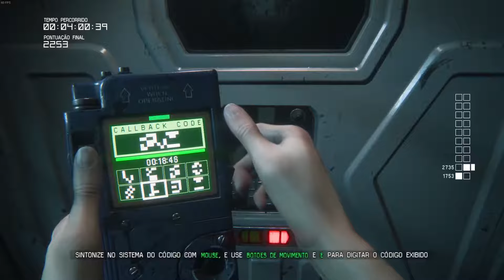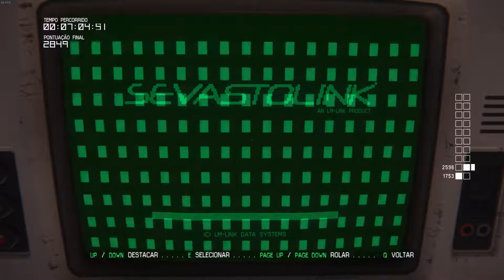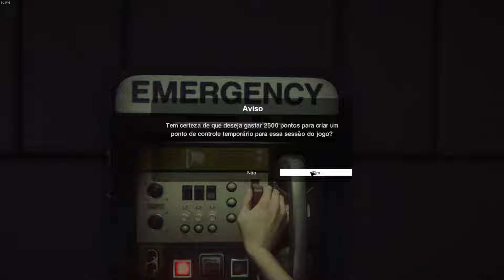Alien Isolation - Gameplay de Halloween